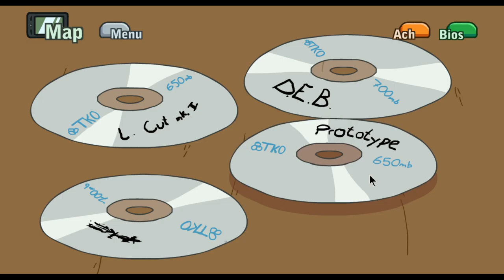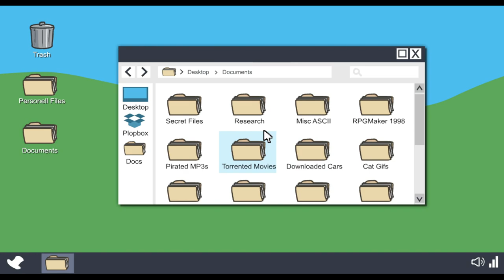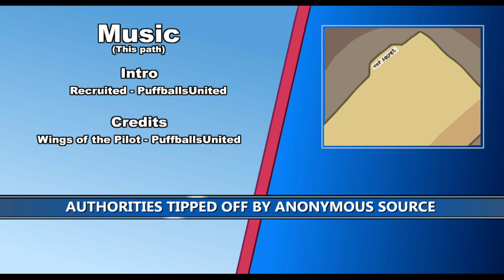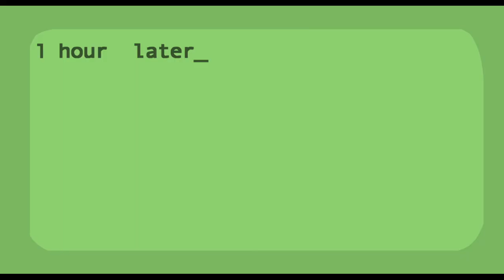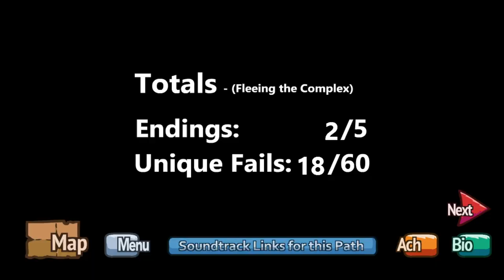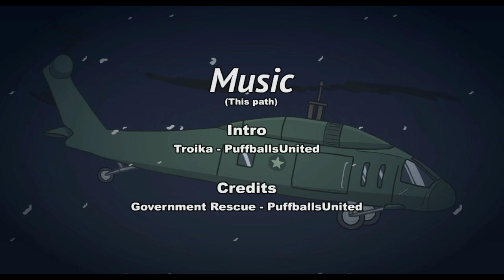HENRY IS BACK FOR MORE!! | The Henry Stickmin Collection - Part 2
✷IT ALL COMES DOWN TO THIS! CAN WE SAVE HER?! | Life Is Strange Episode 2 (Out of Time) Part 2